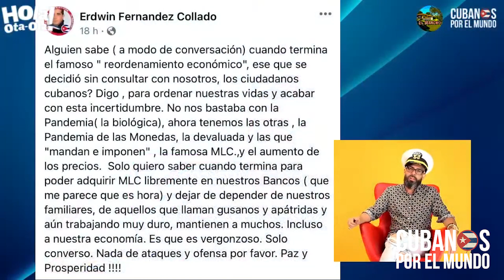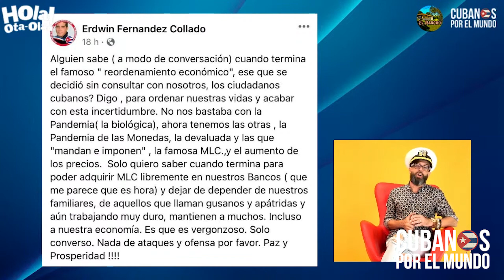Díaz-Canel y su obsesión por las marcas imperialista ¿Dónde está el bloqueo a Cuba?